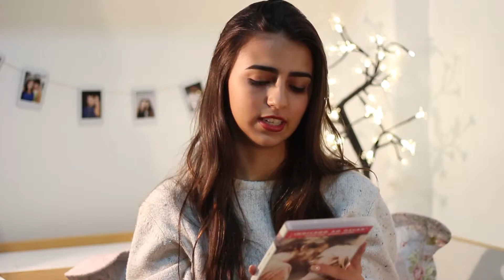Filmes sobre amor 💕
Oláaa, meninas! Nesse vídeo conto para vocês um pouquinho sobre os filmes românticos que eu mais gostei ultimamente. Não esqueçam de deixar aqui nos comentários qual o filme preferido de vocês, hein!! Espero que gostem, beijão!